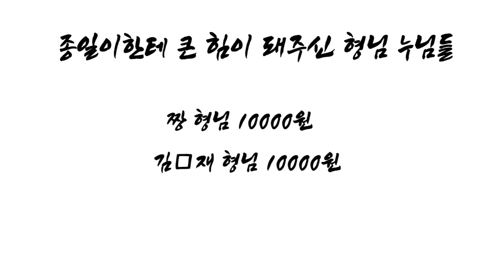( 제20회 ) 진정한 건달들의 전성시대